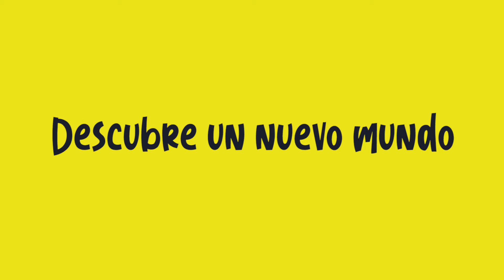Proyecto pedagógico 2020